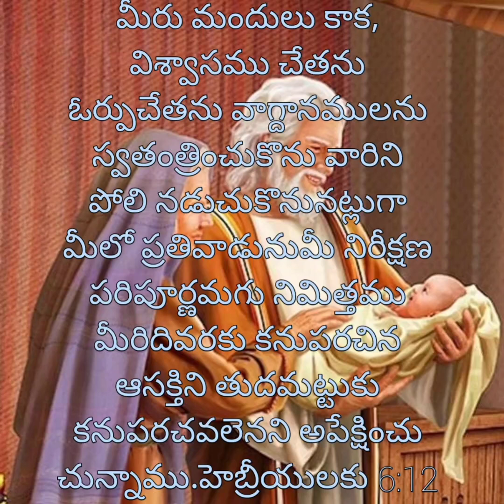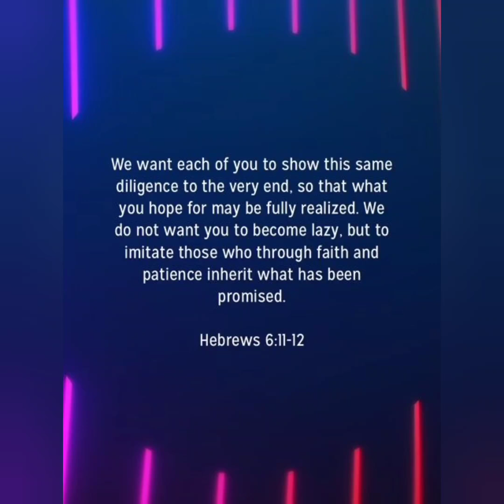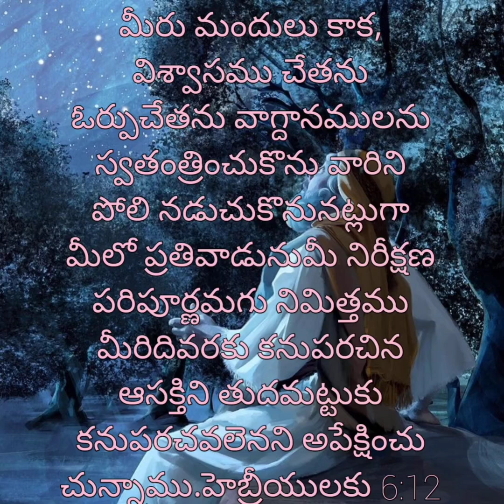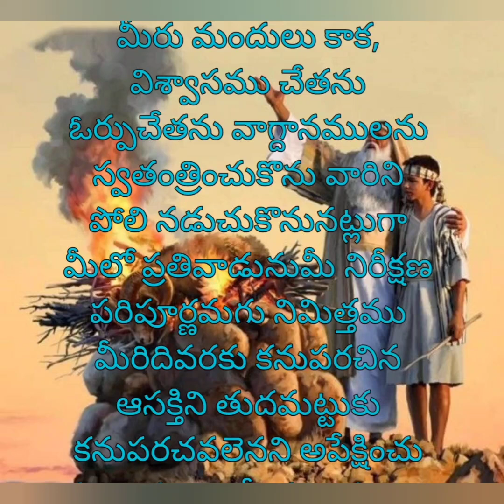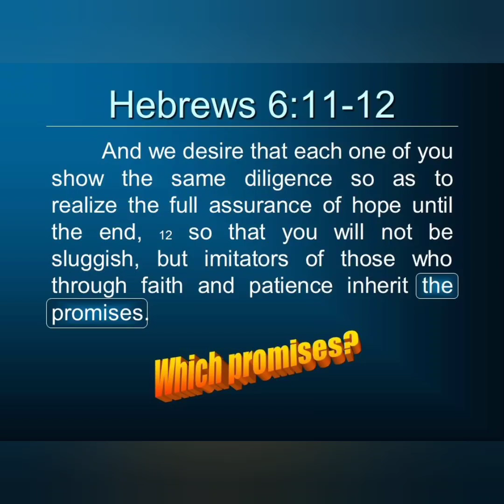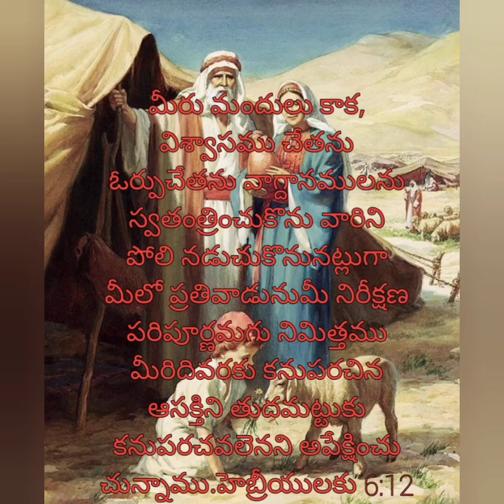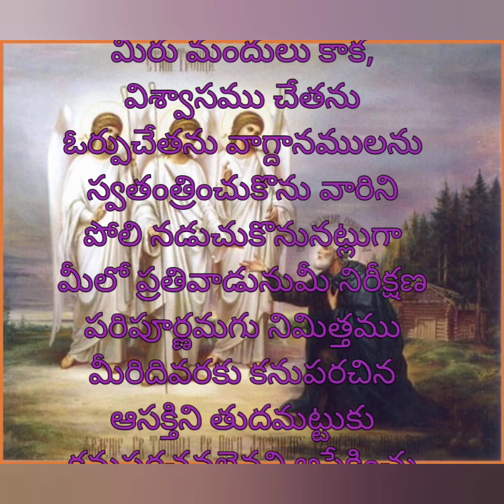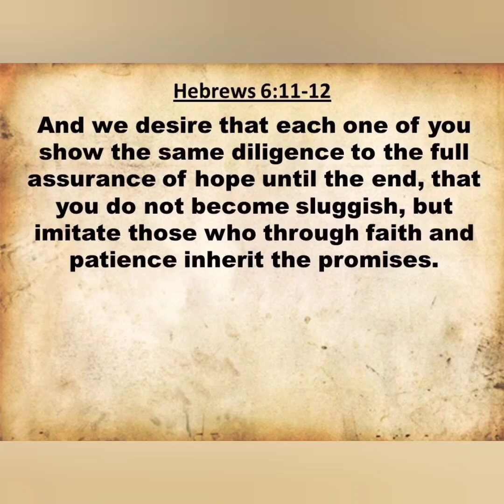13/9/2024 Today God's Promise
దేవుడు అన్ని వాగ్దానములు నెరవేరుస్తాడు, విశ్వాసం,నిరీక్షణ, ఓర్పు కలిగి ఉండాలి.